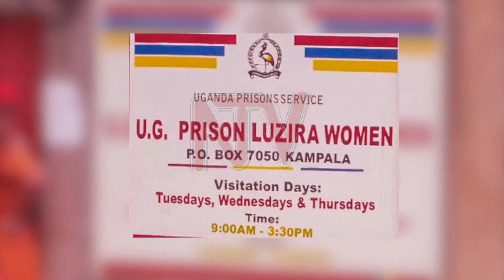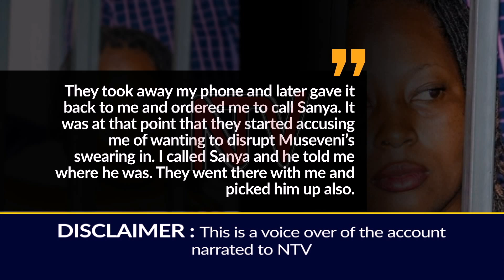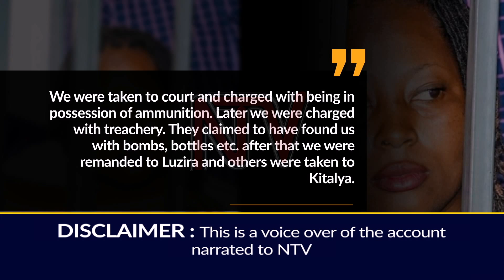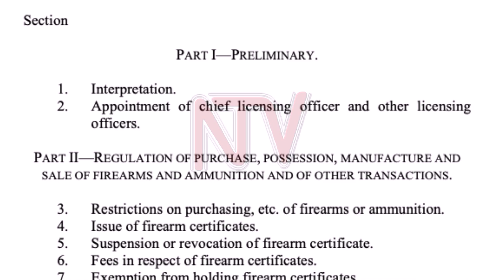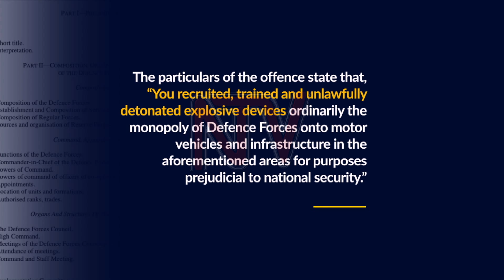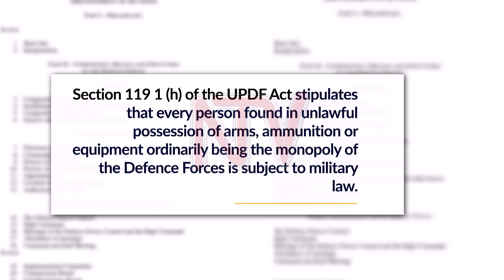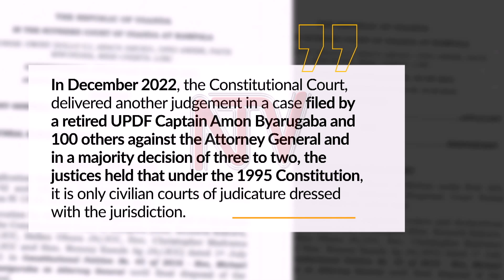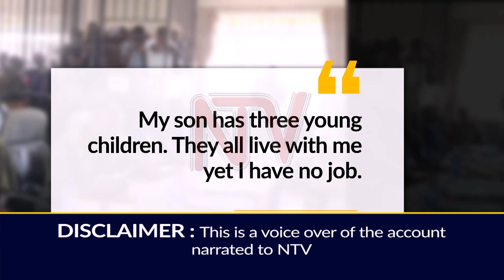Olivia Lutaaya: A prisoner of conscience or an offender? | Panorama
The continued trial of civilians in the general court-martial is a source of concern for human rights advocates. In the case of Olivia Lutaaya, a NUP supporter, and her 31 co-accused, the independence of the military court is in sharp focus. For the families whose loved ones are appearing before the military court, the pursuit of justice is ongoing.